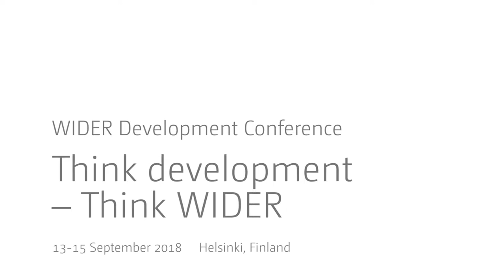Think development – Think WIDER | Plenary 4 - Q&A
Discussant: Kaushik Basu
General Q&A 16:07